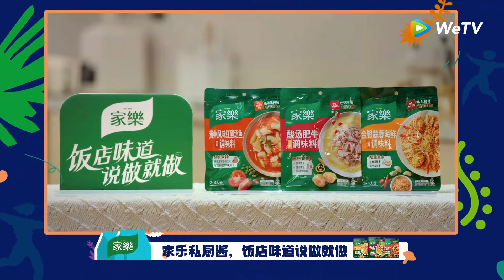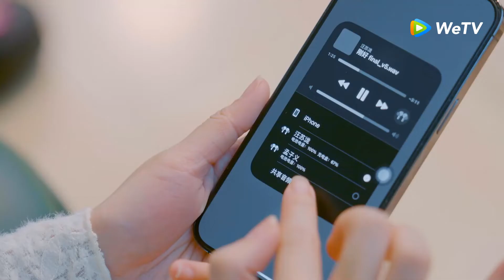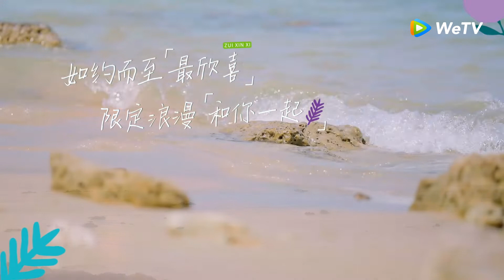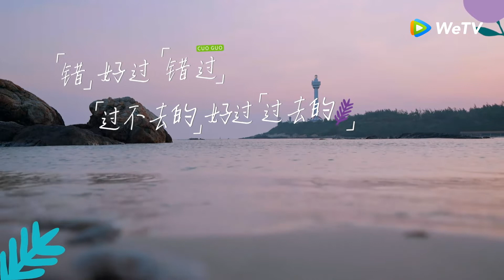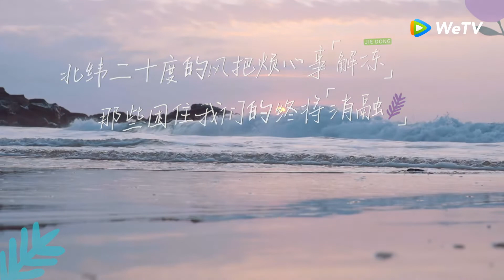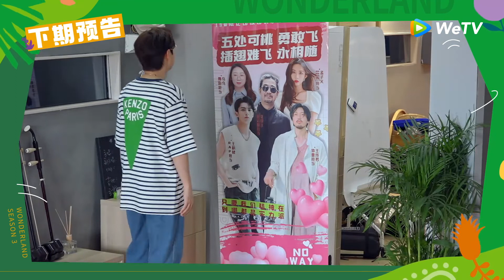Tập 8 - Phần 2: Uông Tô Lang và Mạnh Tử Nghĩa cùng hát tình ca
☞ Tải ngay APP WeTV / Tencent Video để tận hưởng kho video bản đầy đủ cực khủng, tìm hiểu những bộ phim Trung Quốc và show giải trí mới nhất cùng bản dịch đa ngôn ngữ, tất cả đều đang chờ bạn ghé thăm~
📣 Tham gia vào nhóm Facebook của WeTV / Tencent Video Facebook, cùng chia sẻ những bộ phim mới nhất từ Tencent và nhiều thông tin hấp dẫn khác~